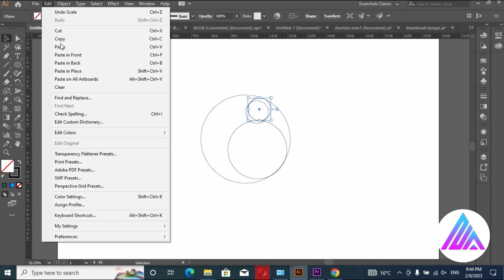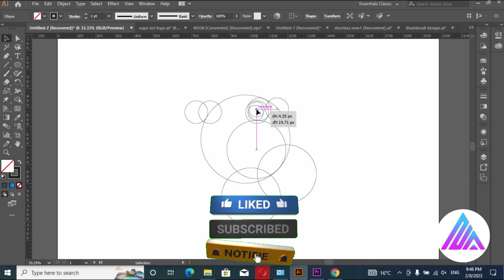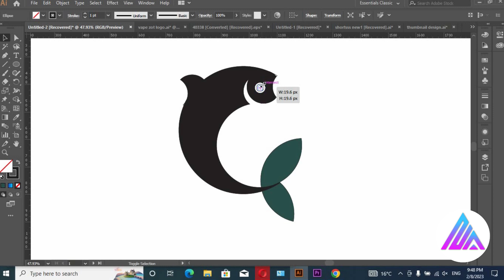Create a Modren Logo (Fish) Design in Adobe Illustrator